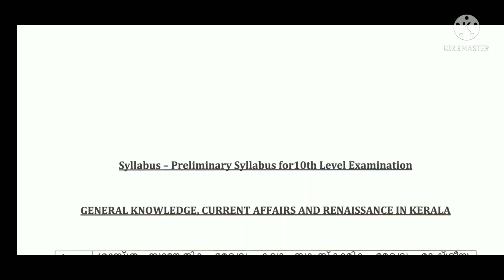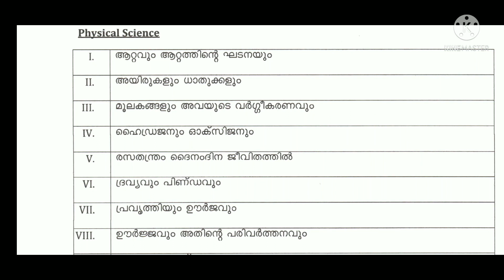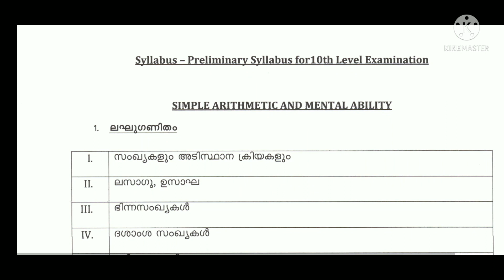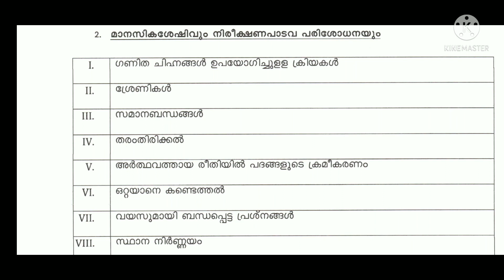10th level prelims syllabus for sc st 2023